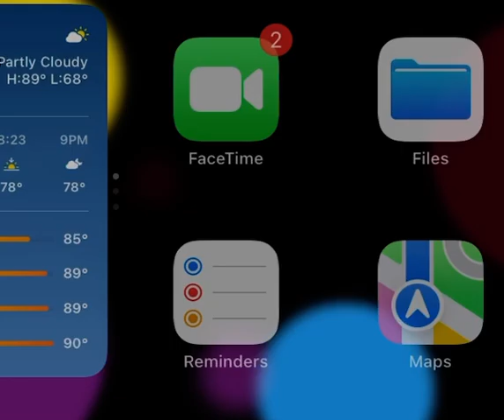Che Che chia!!!